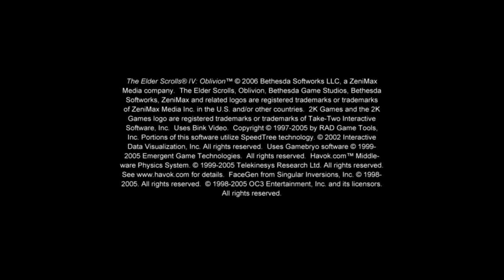No Commentary | Let's Play Oblivion - Part 32 [Paranoia, Part 2]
Oblivion was very crash-prone during this quest.